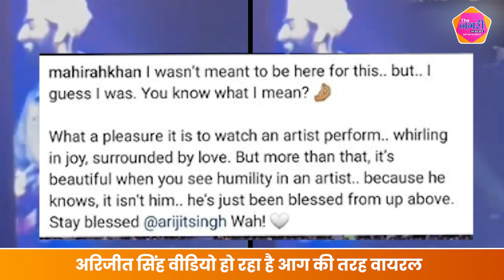ARIJIT SINGH ने शो के बीच में मांगी पाकिस्तानी एक्ट्रेस MAHIRA KHAN से माफ़ी ,ये है वजह